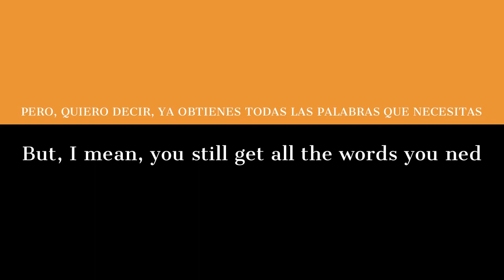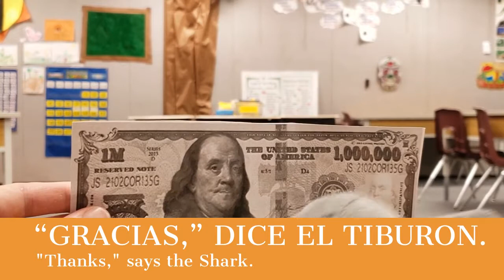Que Quieres - Just the Second Half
Get all the new Spanish words in half the time!

Because of the short time we have in Spanish class, this is the version we read in our centers.